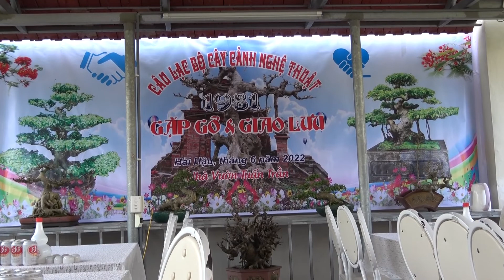Chốt đơn liên tiếp tại nhà vườn Tuấn Trần Hải Hậu với Quốc Anh Mạnh Dê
Xin chào những người yêu cây cảnh, Bonsai trên Youtube. Kênh "Bonsai nghệ thuật Nam Định" chia sẻ những hình ảnh về nghệ thuật Bonsai tại tất cả các nhà vườn và một số cây cảnh nổi tiếng của đất Nam Định. Đặc biệt kênh "Bonsai nghệ thuật Nam Định" sẽ quan tâm và giới thiệu đến những thợ cây trẻ mới vào nghề. Bên cạnh đó Bonsai nghệ thuật Nam Định" cũng sẽ chia sẻ những kinh nghiệm trồng, chăm sóc và uốn tỉa những tác phẩm bonsai khác nhau.
"Bonsai nghệ thuật Nam Định" cũng là kênh giao lưu buôn bán những tác phẩm bonsai.
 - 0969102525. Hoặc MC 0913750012